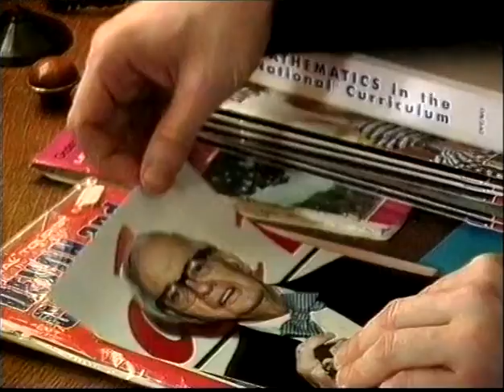Simon Quinlank Hobbies Ep 3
Photocopying your face onto a piece of paper and then sticking that piece of paper with cellotape face facing inward onto the window of a right wing celebrity...